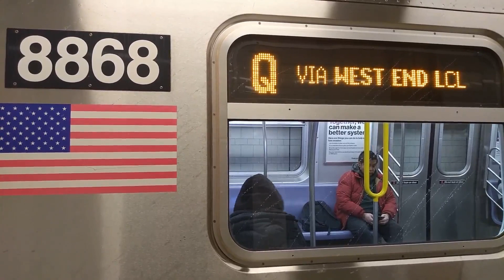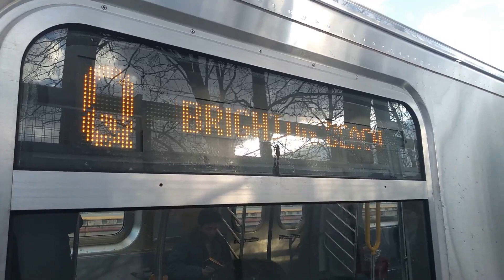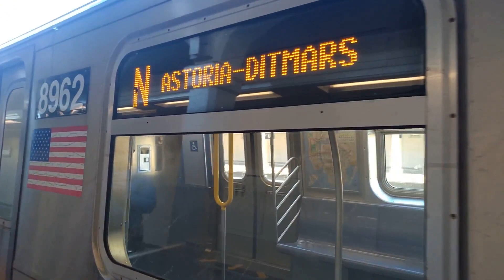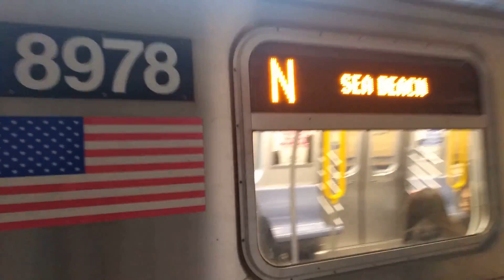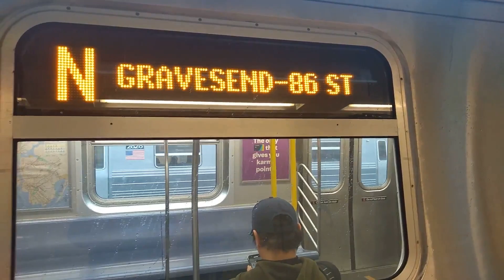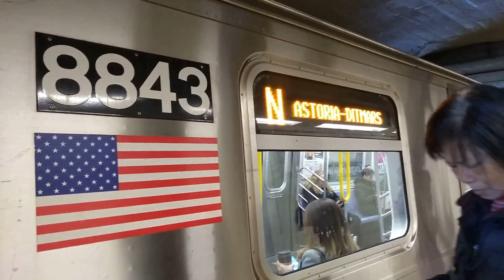New York City Subway: R160B Siemens on the N,Q and W Lines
All Siemens propulsion-based trains are now at Jamaica Yard and were swapped for some 9800 and 9900 series cars in order to get all Siemens cars equipped with CBTC.

Keep up to date with me and other transit related news on Instagram!